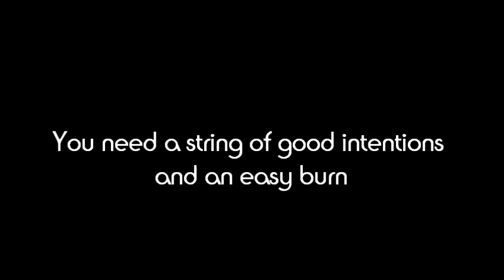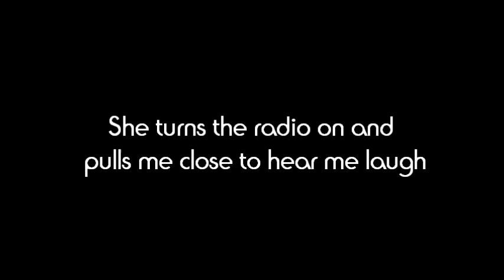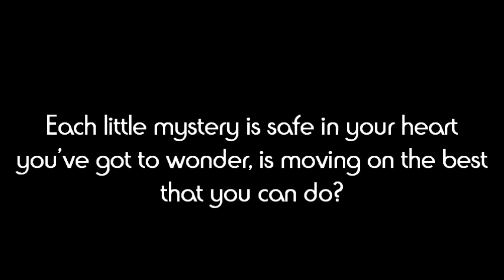Seven Mary Three - Each Little Mystery (w/ lyrics)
From their album Orange Ave.